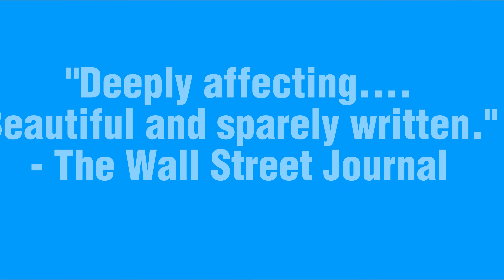Book Commercial - The Boy In The Striped Pajamas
This is a 1 minute commercial video that I made using CapCut for a SCHOOL PROJECT.

CREDITS -
GETTY IMAGES & Archive Films: Editorial -
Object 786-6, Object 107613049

Huw Jones
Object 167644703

B-Roll Music - Play The Beat
Artist - Prigida
Source - Uppbeat Music

The Boy In The Striped Pajamas
Author - John Boyne

*NOTE - THIS VIDEO IS MADE FOR A SCHOOL PROJECT, NOT FOR ADVERTISEMENT PURPOSES.